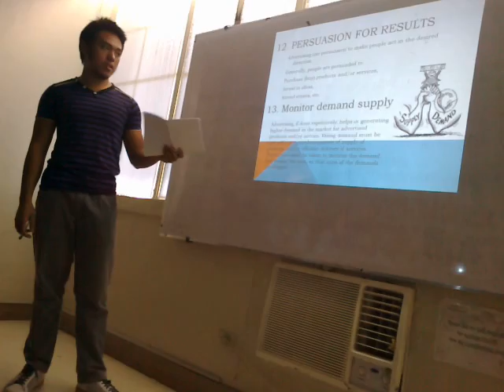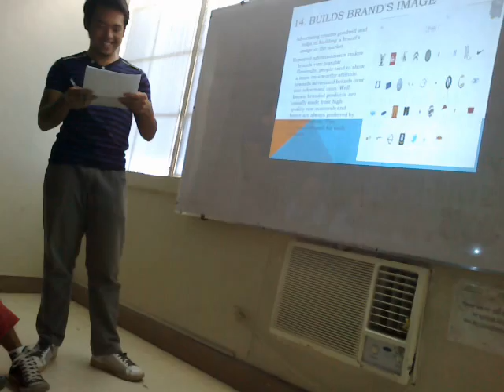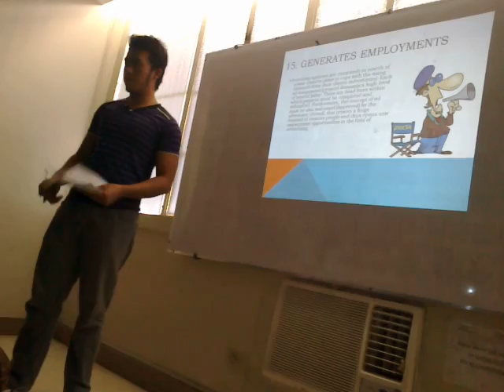CA21 - A1 report sa MKT 101 , Group 6 ( Part 2 )